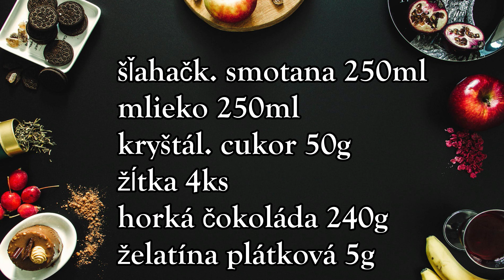ČOKOLÁDOVÝ CREMEUX | RECEPT | VARÍME A PEČIEME S FAMILY TIME L&S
Videa sú upravované v programe: Wondershare Filmora9
Natáčané na: SONY 5100L

Budeme vďační za každy "like" alebo koment :-)